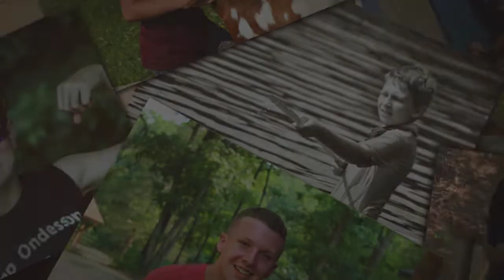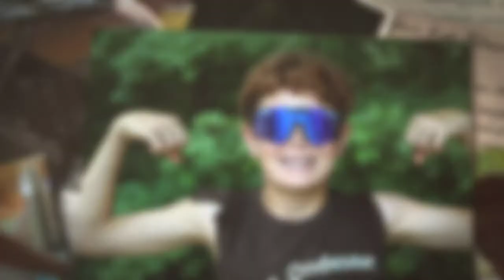Camp Ondessonk Session 6 2021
Heepwah to another week at Camp Ondessonk! Take a look at a recap of Session 6 - Wacky Week!